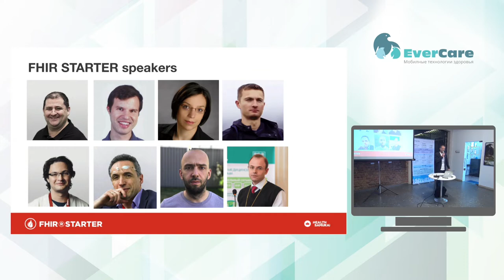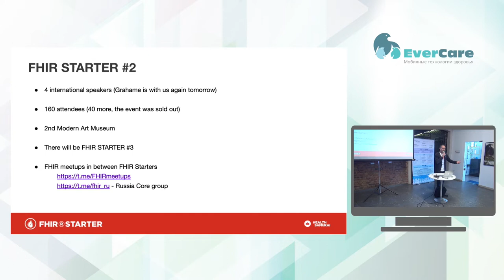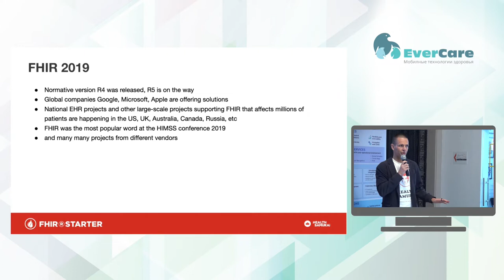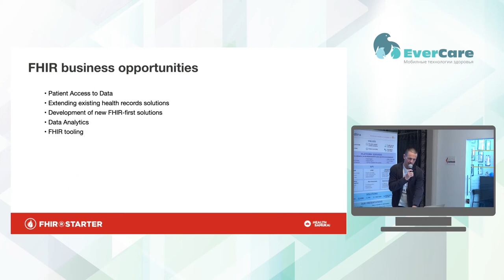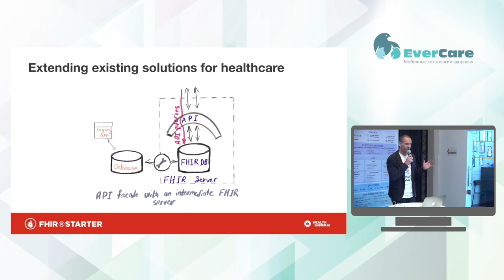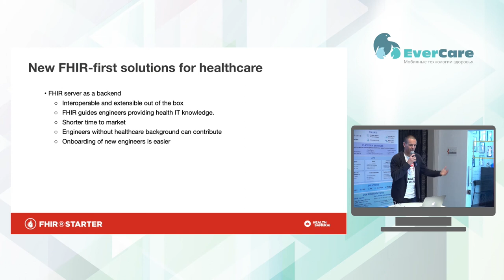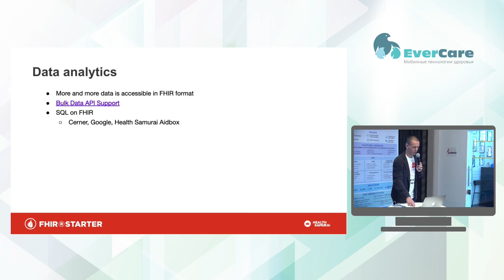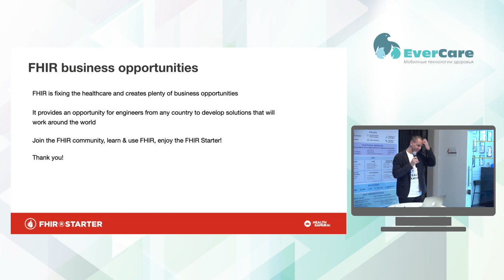Павел Смирнов - Новые возможности для бизнеса, созданные стандартом FHIR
8-9 октября 2019 в Санкт-Петербурге состоялась Интерактивная конференция для разработчиков IT в медицине, посвященная стандарту HL7 FHIR®

FHIR®STARTER — конференция о революционном стандарте HL7®FHIR с его создателями.
• Живая дискуссия с мировыми и российскими экспертами о последних трендах Health IT.
• Обмен опытом о проектировании и реализации открытых медицинских систем на базе современных стандартов.
• Два дня неформального общения, докладов и совместного программирования.
• Обучающий трек для новичков.
• Ужин со спикерами.